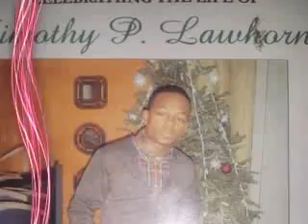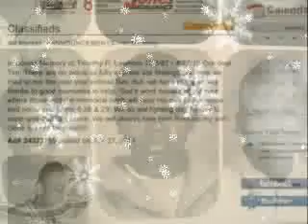My Homie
R.I.P Homie